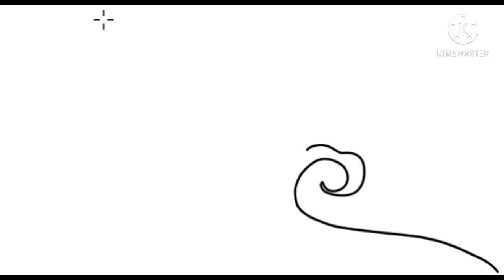Let's draw yourself | Random design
In this video you can learn how to draw yourself.
Just surrender yourself to your hand it will take you to yourself.
In this video you can learn how to draw free hand drawing.

how to draw random design for kids
easy random drawing
random drawing video
easy drawing for kids
random drawing images